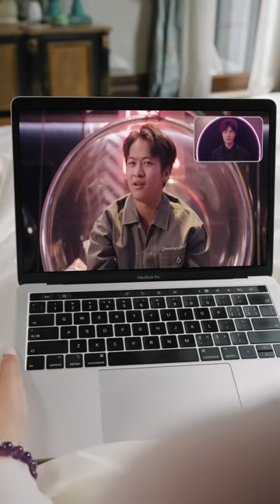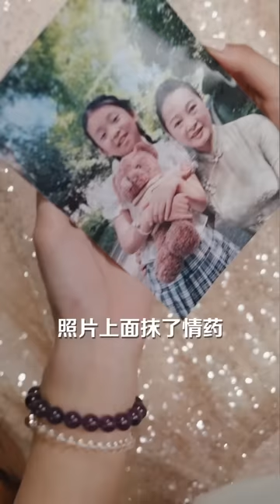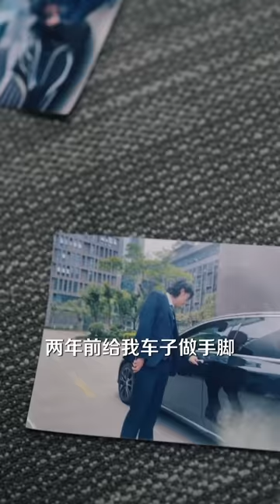【FULL】☀《傻妻狂掉馬甲，殘疾老公被撩瘋了》一個裝傻，一個裝殘，夫妻雙雙把家還！💕甜寵